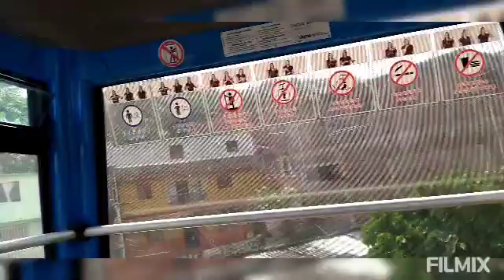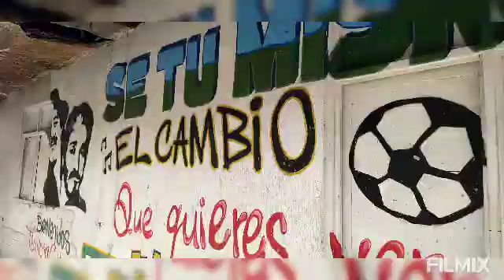3 de mayo de 2022